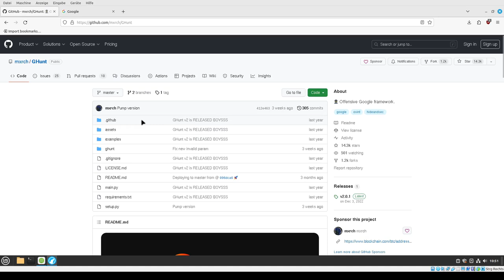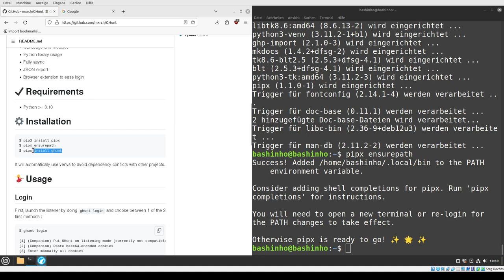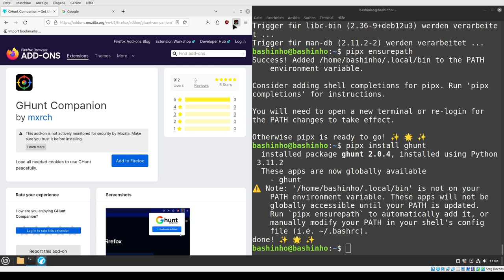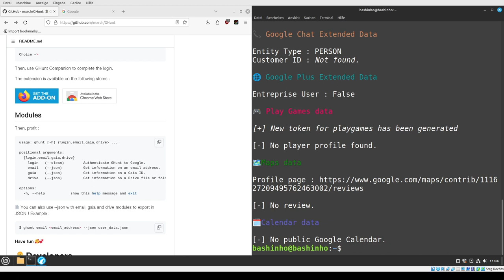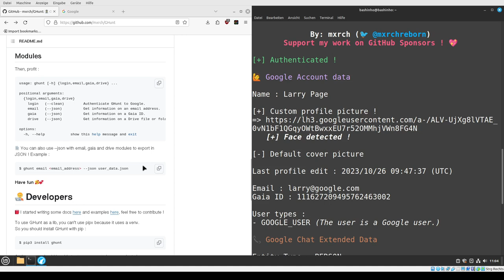#15 Ghunt 2 Installation und Bedienung - OSINT in der Bash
Installation und Bedienung von Ghunt 2

Installation:
$ sudo apt install pipx
$ pipx ensurepath
$ pipx install ghunt
Bash neu starten
$ ghunt login
-  Addon installieren, bei Google einloggen,
$ ghunt login
Option 1
-  Addon benutzen

Danach sollte Ghunt lauffähig sein und mit den auf der Git Seite beschriebenen Variationen genutzt werden können.